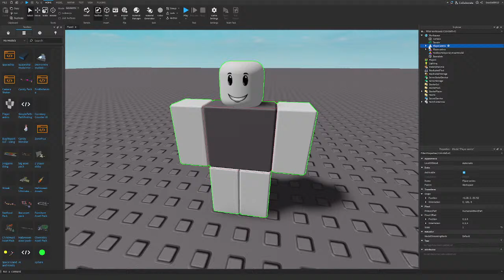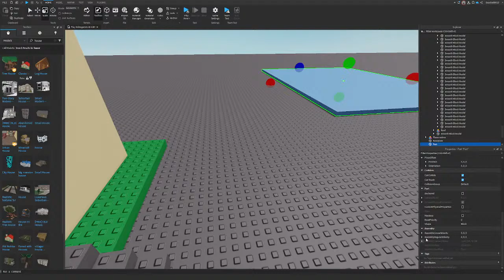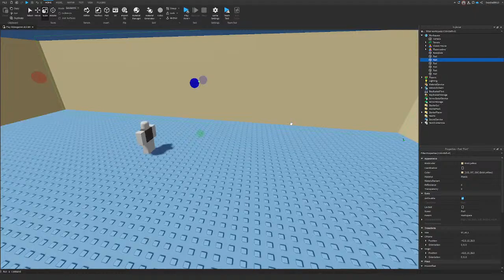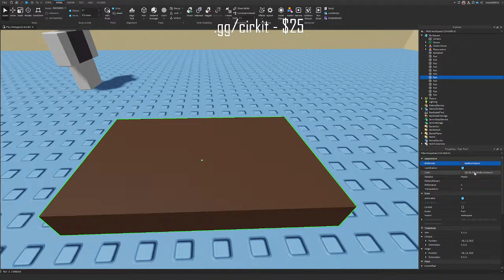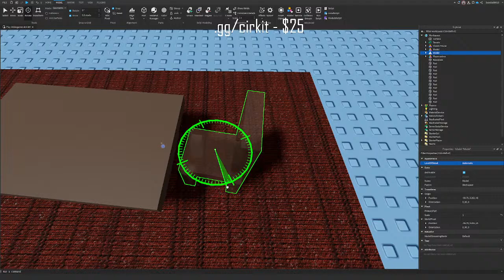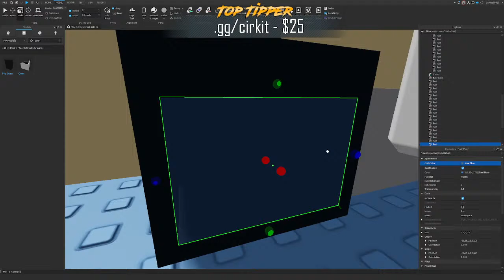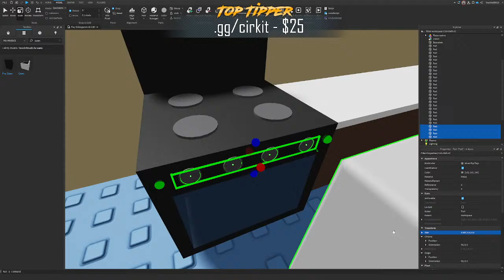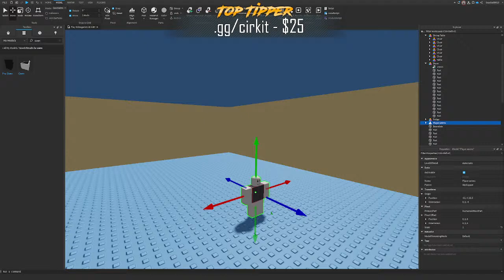Let's create a Roblox game! | Roblox Live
Howdy! Welcome to the stream! 🤠  Thank you all so much for 2.26k! ❤️

Rest in Peace, Technoblade. Gone, but not forgotten 👑

Tags (ignore) ⬇️

recommended fypシ roblox, scripting, develop, tutorial, howto, studio, code, lua, roblox studio